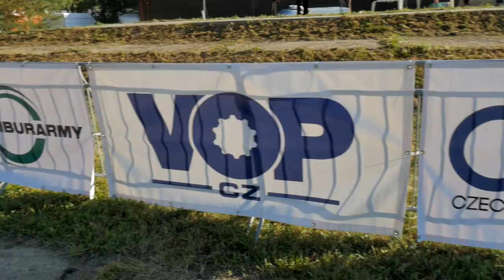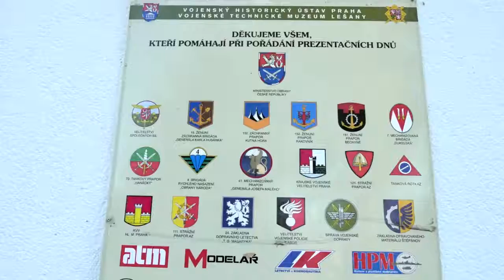Tankový den 27. 8.2016 Lešany u Týnce nad Sázavou